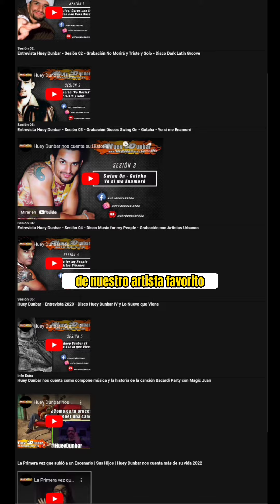CELEBRAMOS JUNTO A HUEY DUNBAR NUESTROS 20 AÑOS HUEYDUNBARPERU COM